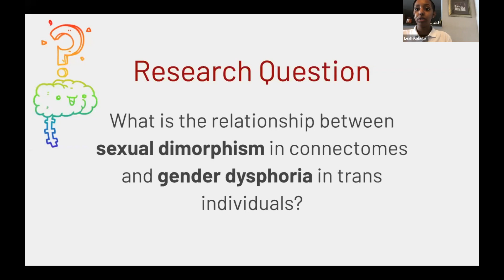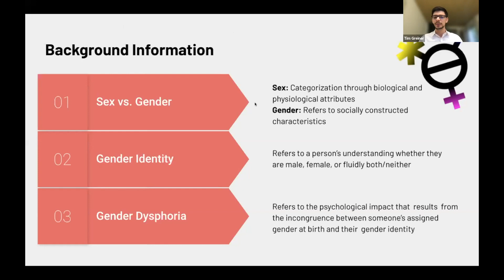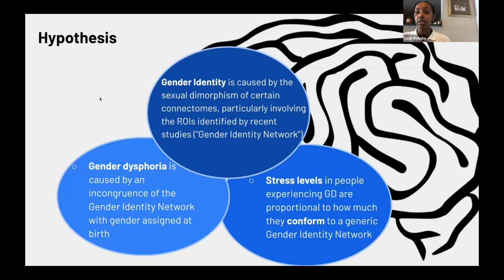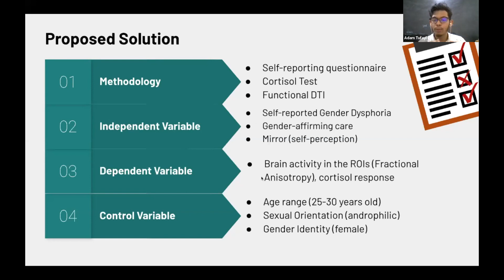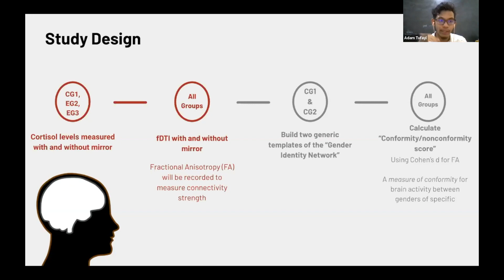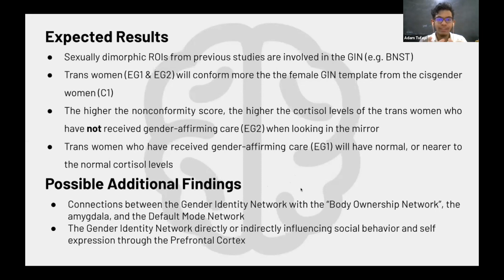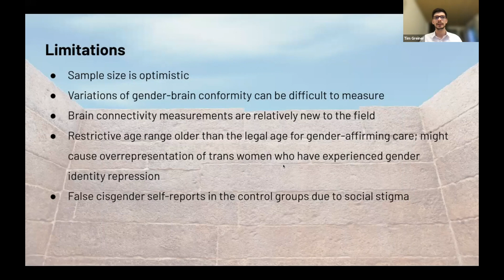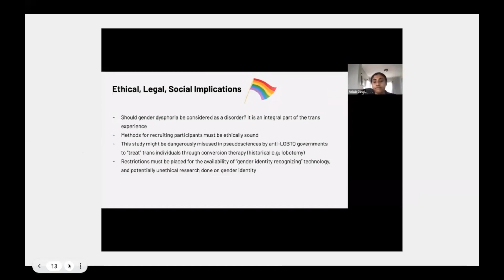2022 LI DCGEI Research Proposal Team 2